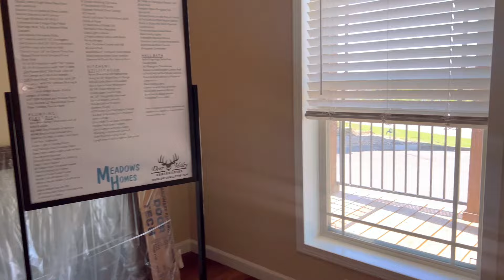‼️CASA MÓVIL CENCILLA pero EQUIPADA 2024 - Mobil Home Tour‼️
La casa fue construida a medida con varias mejoras. El dormitorio y el baño principales tienen una bañera amplia, ducha independiente y muchos azulejos. Al otro lado del pasillo se encuentra el segundo dormitorio y el baño. Sala de estar y cocina abiertas. La cocina es espaciosa, tiene mucho espacio para gabinetes y encimeras, tiene refrigerador, estufa, lavavajillas y microondas.